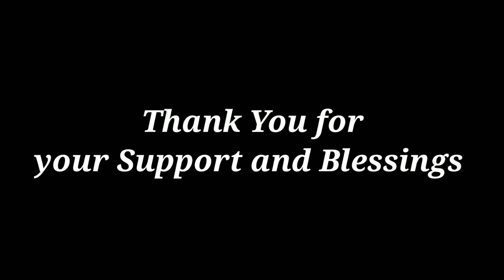31/07/22 Savio Wings 7th Year Anniversary @ Don Bosco Shrine Ayanavaram